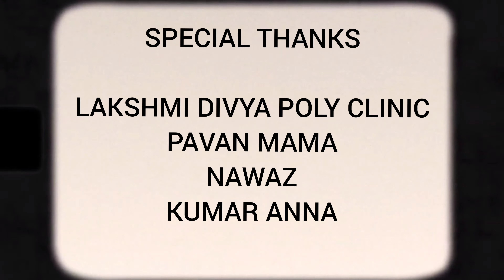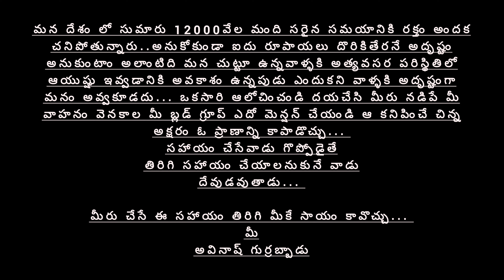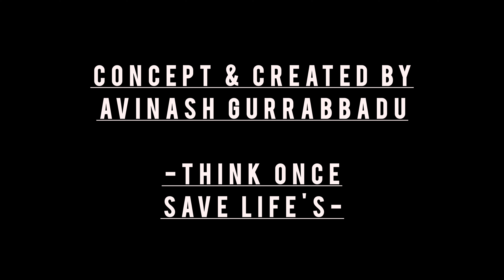# BLOOD_RELATION Telugu_Short Film_2022 Directed By Avinash_Gurrabbadu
Think Once-Save Life's

D.O.P - Prakash Raj Palakala
Direction Dep - Danney Lawrence
Concept & Created by
Avinash Gurrabbadu